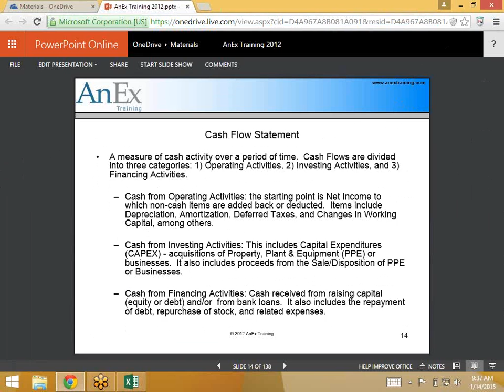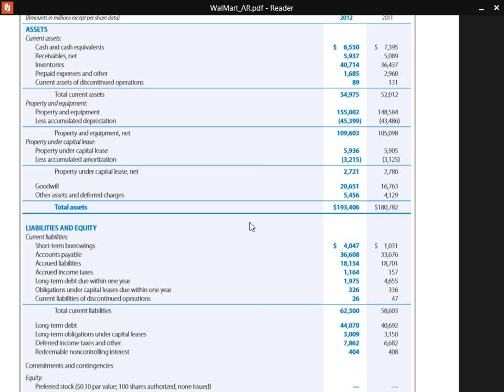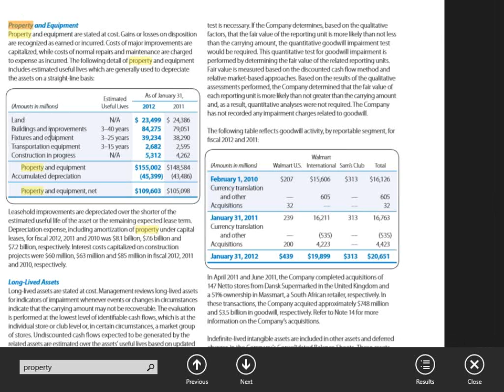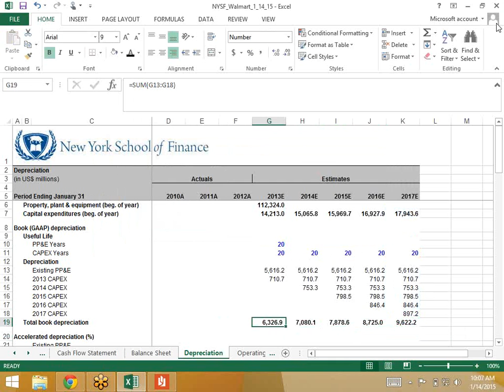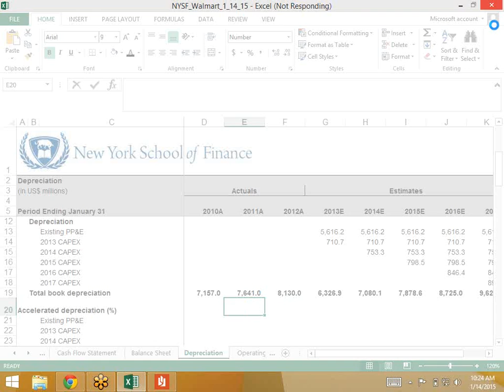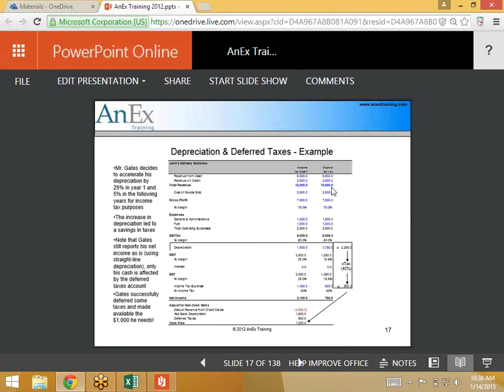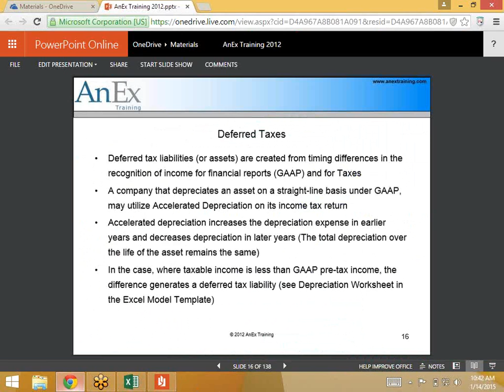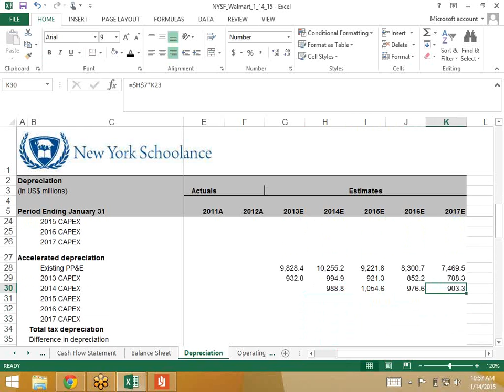Depreciation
Here is an overview of depreciation and constructing a depreciation schedule in a financial model.